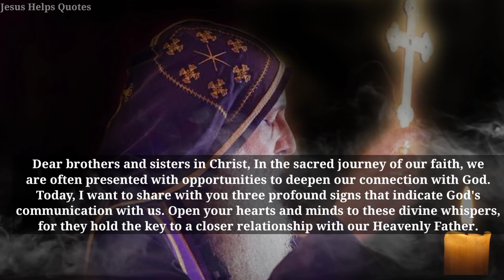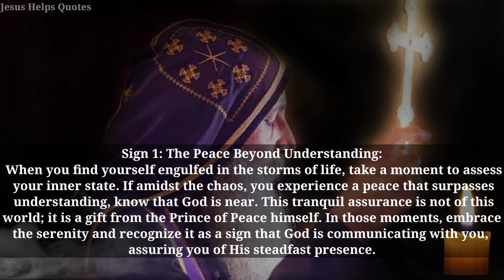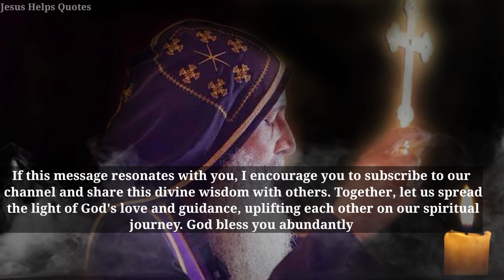God Will Communicate With You If You Have These 3 Signs | Mar Mari Emmanuel | Christian Motivation